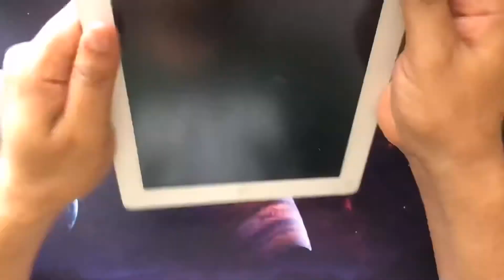iPad 2 Charger Connector Replacement